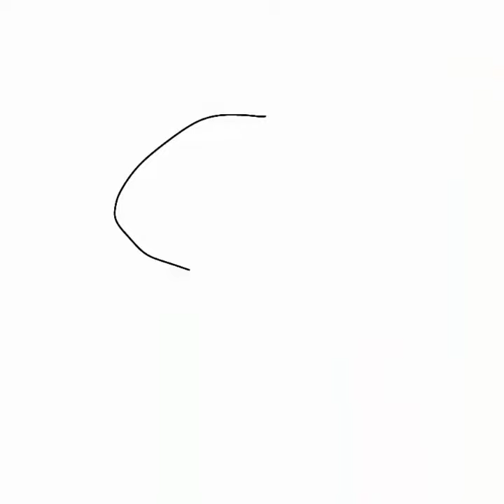thats ziggy the guinea pig